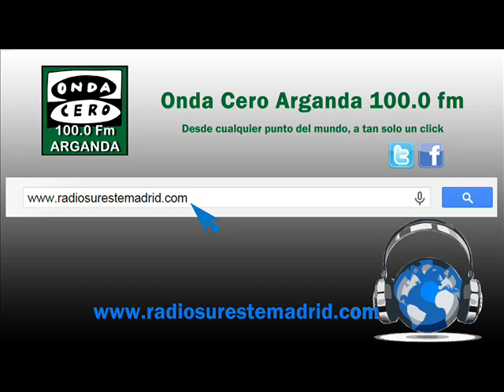SERVICIOS INFORMATIVOS 12/03/2015